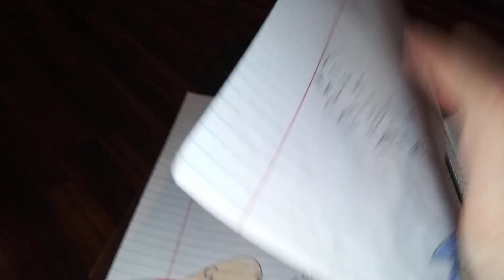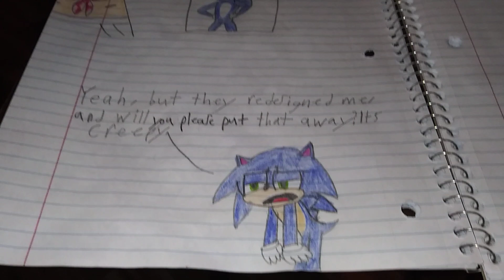Captain Underpants meets Movie Sonic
Captain Underpants runs into the world's fastest hedgehog.